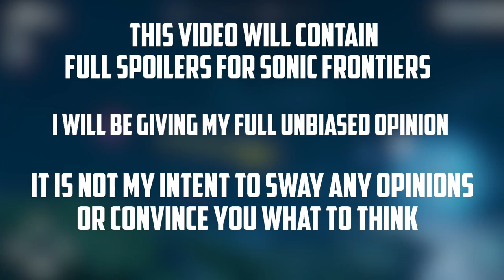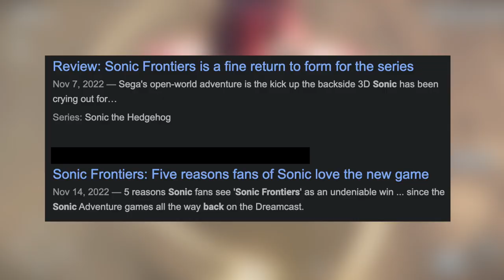Sonic Frontiers Illustrates The Problems With "Sonic"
With the release of Sonic Frontiers now behind us, many proclaim that Sonic is BACK! But is that really the case? Guess it's time to find out.

*All content used belong to their original owners.

0:00 The Beginning
1:57 Prologue: Snackugo
6:44 Sonic Frontiers "Review"
37:21 The Hedgehog In The Room
40:44 Goodbye For Now...